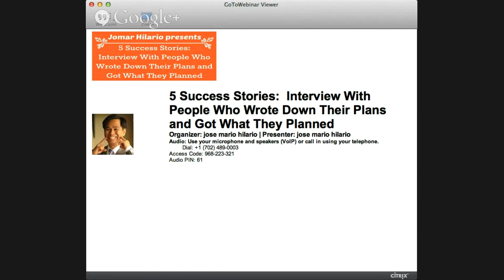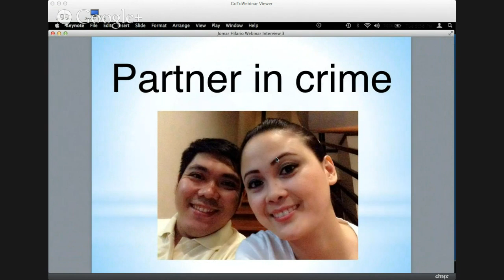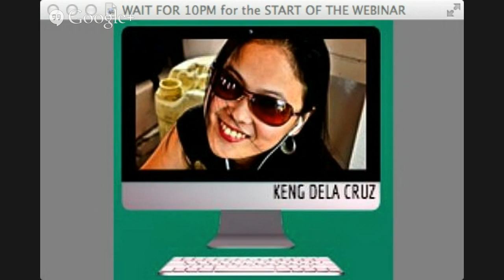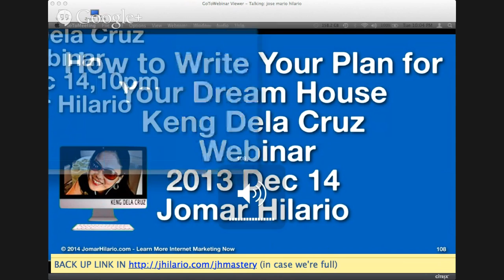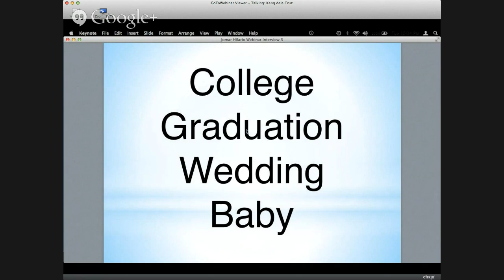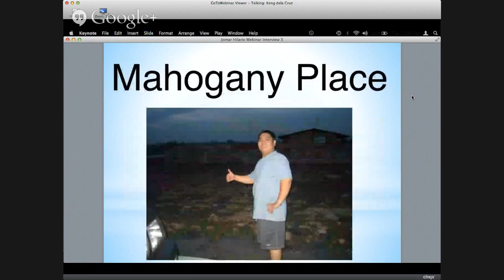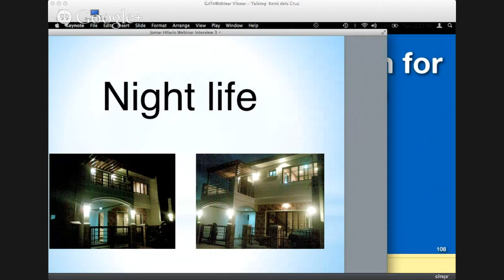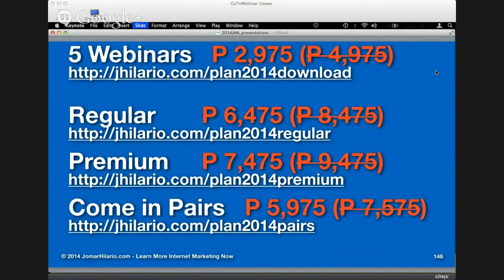How To Write Your Plan for Your Dream Home by Keng Dela Cruz